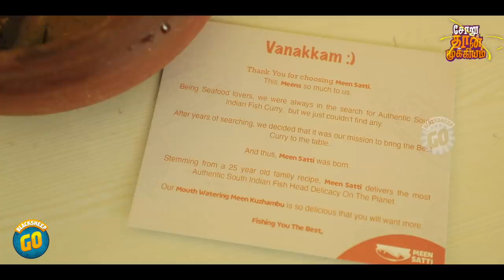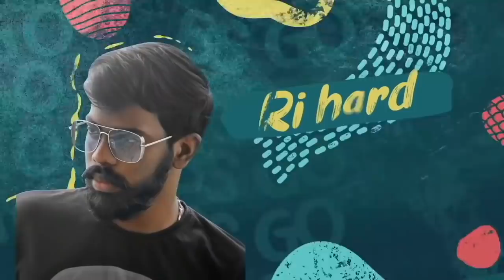The Mouth Watering Meen Kuzhambu | Soru Thaan Mukkiyam | Blacksheep Go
To Place Your Order With Meen Satti, Click On This

Meen Satti Currently Serves Their Signature Box.

The Signature Box Contains
• 1 KG Koduva Fish Curry
• 4 Slices Of Tawa Fry
• 4 Boxes Of Steamed Rice
The Signature Box will serve 3 people.
It costs 999 ( Excluding Delivery)